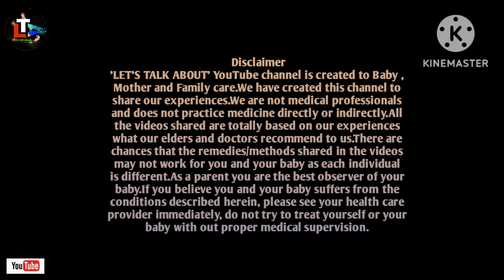Baby Cough at Night While Sleeping in Bengali || bachar kasi komanor upay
Today's topic: Baby Cough at Night While Sleeping in Bengali

About this video - Many parents want to know about Baby Cough and Cold Home Remedy related many information. So here in this video i have discussed about baby cough at night during sleep.

Queries Solved

1. bachar sordi kasi ( Bengali )
2. baby der sordi kasi ( Bengali )
3. baby thanda lagle ki korbo ( Bengali )
4. bachar thanda lagle ki korbo ( Bengali )
5. bachar thanda lagle koronio ( Bengali )
6. bachar kasi hole koronio ( Bengali )
7. bachar kasi komanor upay ( Bengali )
8. bachar kasi ( Bengali )
9. bachar kasi hole ki korbo ( Bengali )
10. bachar sordi kashi ( Bengali )
11. baby cough and cold home remedy
12. baby der kasi hole koronio ( Bengali )
12. baby der thanda lagle ki korbo ( Bengali )
13. homeopathy for baby cough
14. homeopathy for baby cold
15. best remedy for babies cold and cough
16. medicine for babies cough and cold
17. baby cough during sleep

HAPPY PARENTING